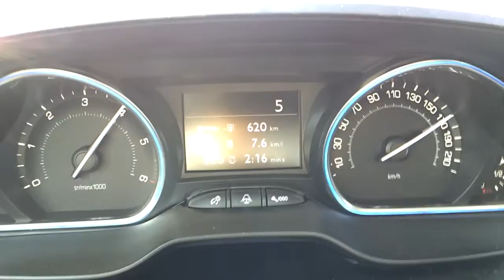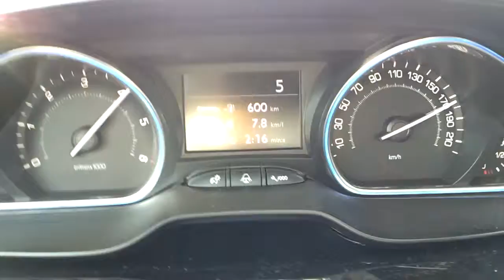푸조 2008 1.6 e-HDi 0 -175 가속 - 2014.10.17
1,560cc 4기통 디젤 터보
최고출력 : 92마력/4,000 rpm